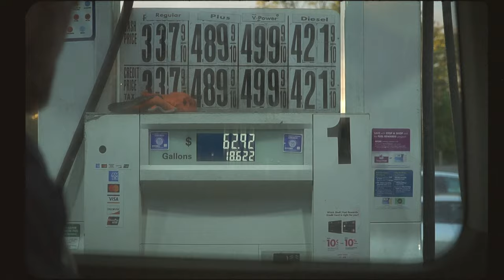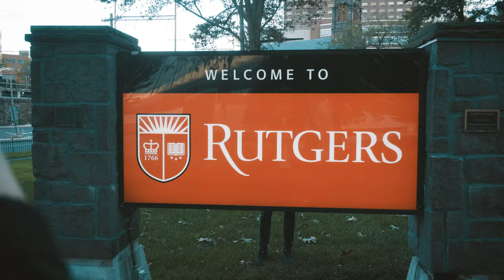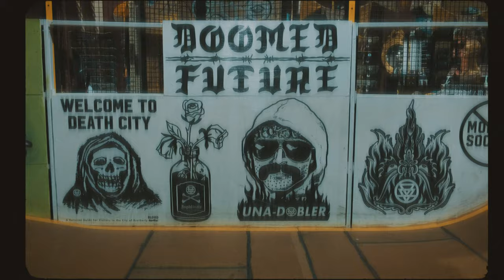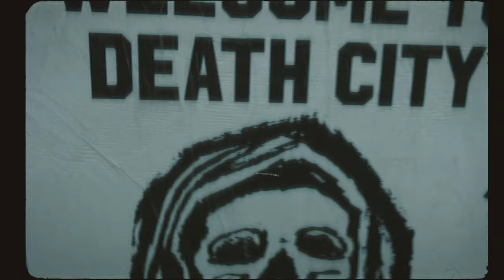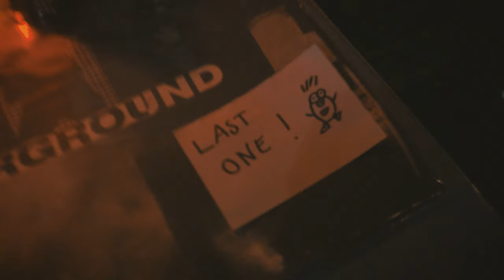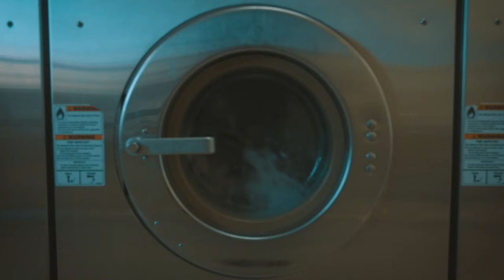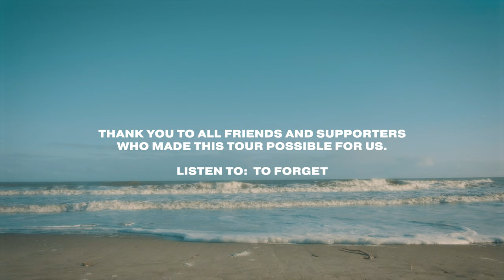Phantom Bay – ‘You’re Still Moving’ (US Tour Documentary)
Follow PHANTOM BAY:
Filmed and directed by David Lössl
00:00 Introduction
00:33 Arrival
02:20 Cambridge, MA
03:53 New York City
05:25 Amityville, NY
06:55 New Brunswick, NJ
09:07 Philadelphia, PA
10:47 Harrisburg, PA
12:41 Baltimore, MD
14:03 Washington, D.C.
15:26 Durham, NC
17:05 Charlotte, NC
18:38 Greenville, SC
19:55 Charleston, SC
22:01 Tampa, FL
24:03 Manatee Tour
26:06 Gainesville, FL
28:28 Credits

Tour Dates:
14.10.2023 Cambridge MA - Tasty Burger w/ Blame It On Whitman, Magazine Beach, Cape Crush, Regal Seagull
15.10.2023 New York City NY - The Kingsland w/ Staleworth, Älägator, Will Romeo
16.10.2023 Amityville NY - Amityville Music Hall w/ Secret Tapes, Moosecreek Park
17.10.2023 New Brunswick NJ - In The West w/ Come Mierda, Kirkby Kiss, Burial Dance
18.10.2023 Philadelphia PA - Zembo Skate Shop w/ Errth, Hit Like A Girl
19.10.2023 Harrisburg PA - Little Amps Café w/ Fragile Like Life After
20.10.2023 Baltimore MD - The Undercroft w/ Still Bones, Cat Sensei
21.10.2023 Richmond VA - Bandito's w/ To Forget, Silico
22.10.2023 Durham NC - Rubies on Five Points w/ To Forget, Slug Salter
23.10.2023 Charlotte NC - Snug Harbor w/ To Forget, Ich
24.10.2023 Greenville SC - Velo Fellow w/ To Forget, Klang!, Eyesore
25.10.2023 Charleston SC - Frontier Lounge w/ To Forget, Youth League, Catholics
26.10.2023 Tampa FL - Hooch & Hive Pre-Fest w/ MS PAINT, Fjort
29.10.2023 Gainesville FL - FEST 21 at The Wooly